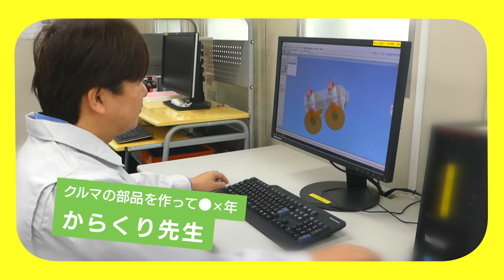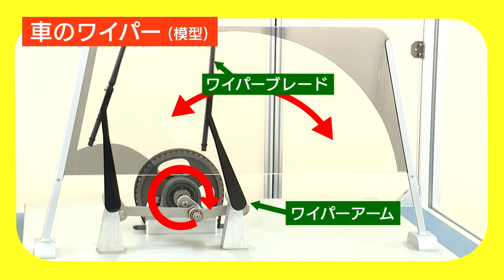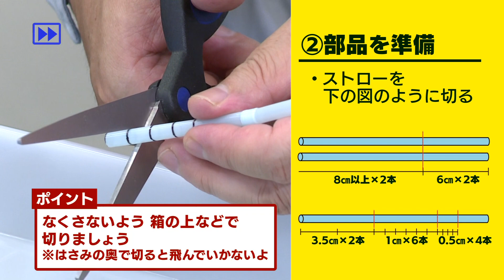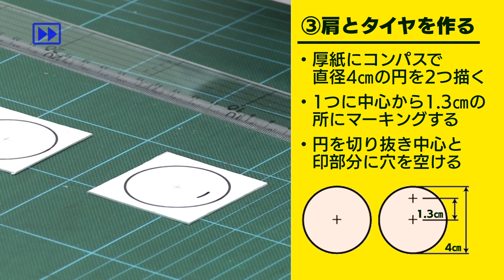モノづくり | ワクワクからくり工作 ランニングロボット編 | Toyota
すべての子どもたちに学びの機会を。
「いつでも」「だれでも」「自宅にあるもの」で楽しい工作を子どもたちと一緒に作りませんか。　今回は走るロボットです！